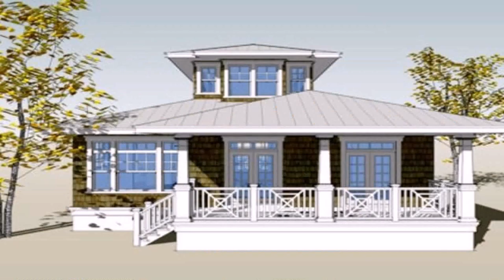House Interior Design Philippines Pictures (see description)